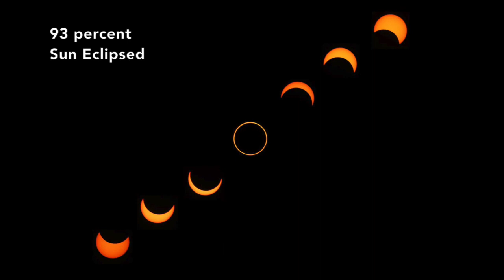Solar Eclipse 2020 | Mango Education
Of all the celestial phenomena, eclipses are known to be one of the most brilliant to witness. Watching or documenting an eclipse is nothing less than an adventure for astronomy enthusiasts. Watch the video for:
-  A guide to understanding  a Solar Eclipse
-  An introduction to the upcoming Solar Eclipses
-  Healthy dos and don’ts of watching an eclipse (and myth busters)
-  A special announcement that’ll help you witness this spectacular phenomenon from the comfort of your home!

What is Mango Education?
Mango Education is an alt-school for fundamental and applied sciences for kids. Kids between 5 to 15 years learn science through stories, activities, experiences and interaction with experts and scientists.